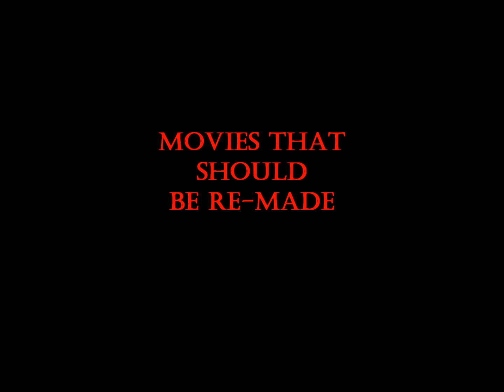Movies that should be re-made